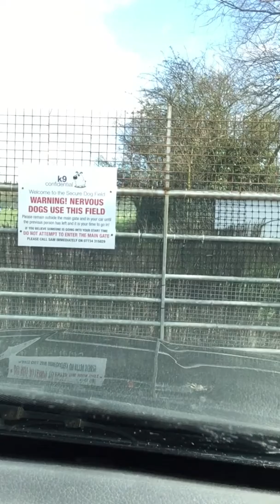Directions to k9confidential dog field from the A419